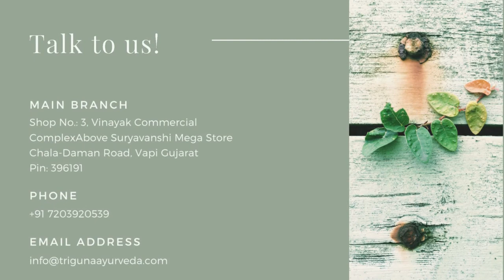Shirodhara | Panchkarma Therapy | Triguna Ayurveda | Dr. Shamika Kadam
In this video you get to know about the shirodhara one of the ayurvedic therapy that helps to cure many problem related to body stress and many other things.

You can book online appointment